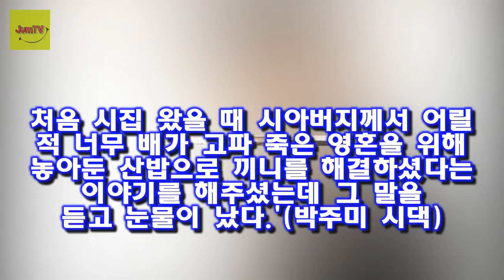그리고 탤런트 박주미의 잠정 은퇴와 연기 재개 이유 그녀의 교통 사고에 대한 이야기가 흥미롭네요 박주미 남편 이장원- 결혼뒤 변한 남자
박주미 남편 이장원 러브스토리 및 인생 이야기 보통 남자나 여자나 결혼한 뒤에는 어느 정도 변하기 마련입니다
남자는 대부분이 박주미 남편 이장원처럼 변하지 않을까 하네요
그리고 탤런트 박주미의 잠정 은퇴와 연기 재개 이유 그녀의 교통 사고에 대한 이야기가 흥미롭네요
탤런트 겸 영화배우 박주미는 1972년 10월 5일 서울에서 태어납니다(박주미 고향)
올해 43살이죠(박주미 나이)

이런 최필립 결혼식을 올리며 오늘 일반인 예비신부와 교회서 백년가약을 맺어 많은 이들의 관심이 집중되고 있다 최필립 결혼♥ :
OSEN=이종서 기자] 조쉬 린드블럼(31)이 두산의 에이스를 꿈꾸고 있다 이제는 두산맨 린드블럼 KBO 4번째 시즌 자신 있다 :
김백선 별세▼  김백선 프로필 생몰 출생 1967년생~사망2017년 11월 사망 당시 김백선 나이 51세 김백선 고향 전라남도 목포 김백선 학력 홍익대학교 동양화 학사 수상 :
이봉주 아내(부인)김미순- 이봉주 아들이 얼짱인 이유  재능이 없고 조건(?)이 없는 사람도 노력과 열정으로 모든 것을 극복할 수 있다는 점이죠:
전노민♥전처 재혼 부인  드라마 선덕여왕 부터 딴따라 최근의 황금빛 내인생 까지 사극과 현대극을 넘다드는 배우 전노민은 연기파 배우다:
한대수 부인(아내) 옥사나 알페로바 인생과 한대수 아버지 한창석  한대수 옥사나 알페로바 러브스토리 및 인생 이야기 가수 한대수의 경우는 삶이 굴곡으로 넘쳐납니다:
김주하 남편 강필구의 억울한 점  특히 재산 분할에 대해서 주목할 필요가 있습니다:
김어준이 드디어 지상파에 나왔다 김어준의 블랙하우스 유대균▼유병언 정세현 :